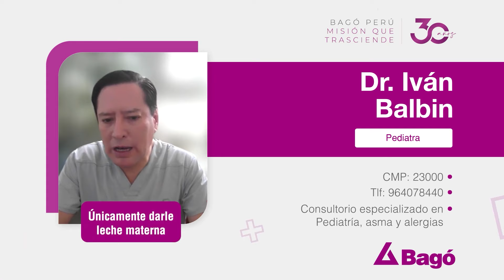¿HASTA QUÉ EDAD ES BENEFICIOSA LA LACTANCIA MATERNA?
De acuerdo al Ministerio de Salud,  la lactancia materna es el método de alimentación infantil más seguro y saludable, además proporciona beneficios a corto y largo plazo al niño o niña, tanto en su estado nutricional, afectivo, de salud y desarrollo. Al respecto, el Dr. Iván Balbin, Pediatra, nos responde la pregunta.